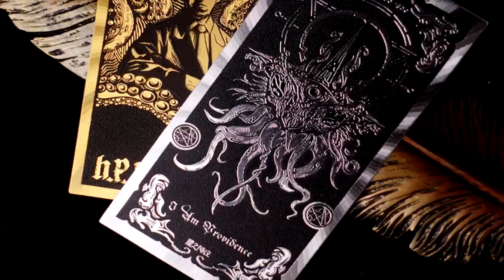SCP-1131-J It works, guys! Trust me! | Thaumiel | Joke scp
In this joke scp reading of SCP 1131-J, SCP-035 "Possessive Mask" gets defeated by a tin foil hat, and the SCP Foundation manages to finally see SCP-055 "Unknown" for the first time thanks to said tin foil hat! SCP-1131-J is the ultimate weapon against cognitohazards! SCP-1131 refers to a method utilized by the Unusual Incidents Unit used to counter the effects of cognitohazardous entities.

SCP-1131 operates in an autonomous function when the subject using the method has encountered a cognitohazardous entity.

The mind, when affected by a cognitohazardous entity, will undergo a series of chemical changes heavily varying based upon the goal and power of said entity. These chemical changes are the main source of the properties shown on the affected subject, IE: loss of motor function, memory alteration, and "mind-control."

These chemical changes can be completely counteracted via any amount of the element tin (symbol Sn, atomic number 50), but only if the tin is covering the majority of the top of the skull. This is commonly achieved via hand-shaped tinfoil wrapped around the head in a fashion similar to a hat. This method is SCP-1131.

If you are interested in the Lovecraft Foil Bookmarks shown on the endscreen and wish to learn more and / or purchase them, please click the link provided here for more details and ordering information!

Table of Contents:
00:00 Introduction
00:32 Description
02:01 Addendum: Test Logs
02:14 SCP-035 "Possessive Mask" Test Log
03:02 SCP-3212 "F*ck off Carl." Test Log
03:47 SCP-055 "Unknown" Test Log

Written by DrCaroll